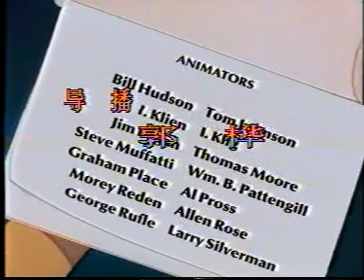鬼马小精灵 96